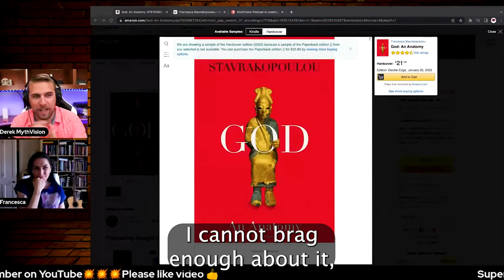My God Isn't Sh*t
My God Isn't Sh*t | Francesca Stavrakopoulou PhD

“By the end of the sixth century BCE, Yahweh of Jerusalem had apparently decided he could no longer tolerate other deities. His scribes intensified their excremental excoriation of his divine competitors, moving from scatological attacks to full-on faecal defamation. The smears stain biblical texts of this period: deities other than Yahweh become known as gillulim – ‘sh*tgods’. This deliberately derogatory designation is usually rendered ‘idols’ in English (from the Greek Bible’s eidola), but its more accurate translation reflects its derivation from a Hebrew term for excrement.41 The Bible’s sh*tgods are repeatedly described as man-made abominations. They are merely material lumps – whether of wood, metal, or stone. They are not responsive divine beings, but inanimate objects. Their materiality condemns them: they are reduced in name and essence to the basest form of matter, so that sh*tgods are rendered the waste of this world, rather than the holy host of heaven. Scholars often suppose this intense attack on cult statues in the sixth and fifth centuries BCE reflects a rejection of the traditional theology of divine bodies in favour of an increasingly immaterial, body-free God. But this was not the case. Sh*tgods and other divine statues were inferior”

Excerpt From
God: An Anatomy
Francesca Stavrakopoulou